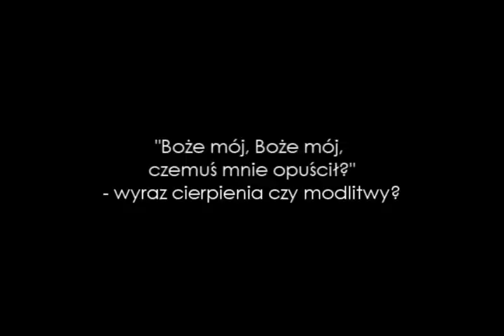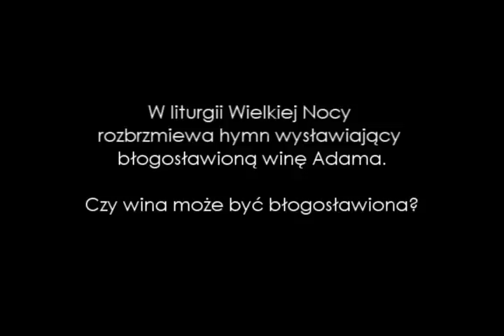Kilka pytań i odpowiedzi - m.in. ks. Piotr Pawlukiewicz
Odpowiedzi na pytania po konferencji "Jesteś Moją PASJĄ, człowieku - czyli o tajemnicy Eucharystii"
ks. Piotr Pawlukiewicz, prof. Władysław Sinkiewicz (lekarz), Maria Jankowska (psycholog)
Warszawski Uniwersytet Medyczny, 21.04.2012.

Wydarzenie zorganizowane w ramach Ewangelizacji Warszawy.